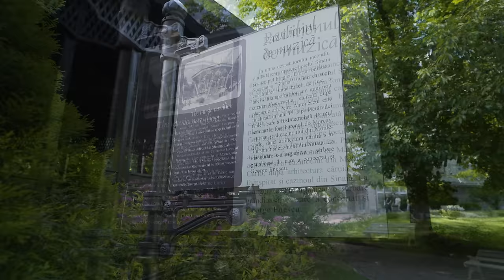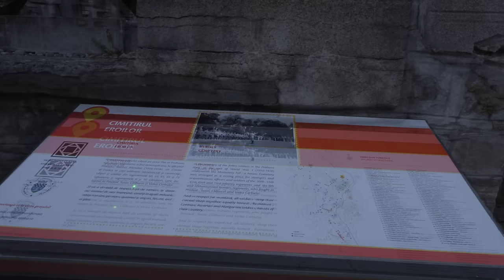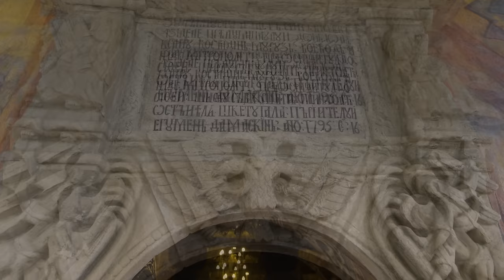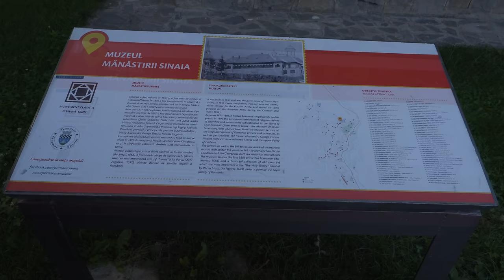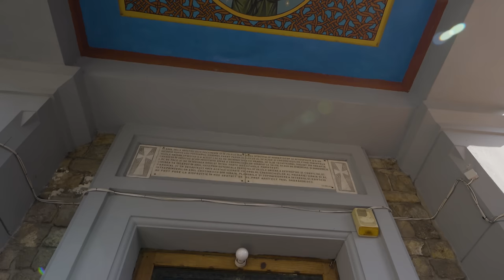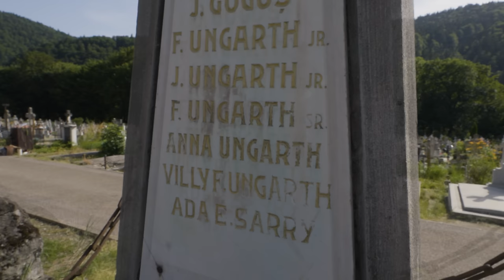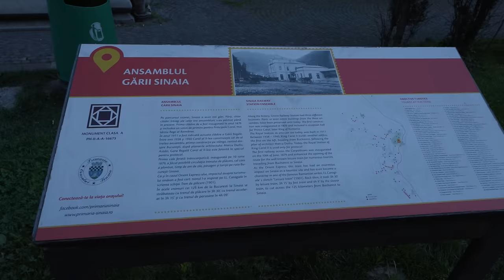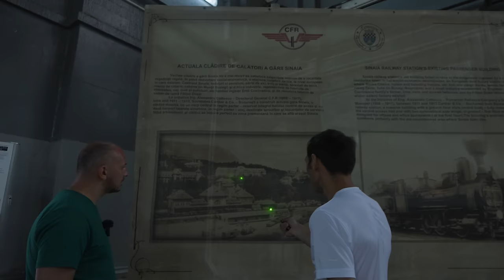Sinaia: Adevăruri Uitare și Legende Urbane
Bine ați revenit la o nouă explorare captivantă de pe Valea Prahovei! Astăzi explorăm o nouă destinație de poveste: Sinaia, perla Carpaților și un loc încărcat de istorie și cultură! 🎥 De-a lungul timpului, aceste pământuri au aparținut "Eforiei Spitalelor Civile," care dețineau vaste proprietăți inclusiv munți și terenuri. Povestea orașului a luat o nouă întorsătură în 1870, când principele Dimitrie Ghica a propus parcelarea terenurilor pentru a atrage noi locuitori și investitori, o măsură care a schimbat radical destinul orașului.

𝑷𝒓𝒊𝒎𝒊𝒊 𝒑𝒂𝒔̧𝒊 𝒊̂𝒏 𝑷𝒂𝒓𝒄𝒖𝒍 𝑫𝒊𝒎𝒊𝒕𝒓𝒊𝒆 𝑮𝒉𝒊𝒄𝒂: Acest parc magnific, amenajat cu meticulozitate de peisagiști de renume, este un adevărat muzeu în aer liber. Aici, ne oprim la bustul lui Dimitrie Ghica, un simbol al transformării orașului, și admirăm Hotelul Regal, cunoscut inițial ca "Noul Hotel Sinaia", alături de alte edificii istorice precum Vila Carola și Hotelul Caraiman, proiectat de arhitectul Petre Antonescu. Parcul este îmbogățit cu sculpturi și busturi ale unor mari figuri culturale, printre care se numără Nicolae Bălcescu, Mihai Eminescu și Ion Creangă. De asemenea, ne vom opri la celebra bancă din ciment din 1905, una dintre puținele rămase din cele 44 originale, și vom explora chioșcul de muzică de la 1900, unde fanfara își desfășoară concertele în zilele festive.

𝑴𝒂𝒏𝒂̆𝒔𝒕𝒊𝒓𝒆𝒂 𝑺𝒊𝒏𝒂𝒊𝒂: Continuăm călătoria spre acest loc sfânt, construit între 1690 și 1695. Pe aleea care urcă spre mănăstire, ne întâmpină un copac secular din 1900, un martor tăcut al trecerii timpului. În curtea bisericii mari, restaurată în 1900, vom descoperi prima pictură murală din România, realizată cu fir de aur, inclusă în patrimoniul UNESCO, alături de portretul regelui Carol I. De asemenea, vizităm clopotnița cu clopotul adus din turnul Colței și biserica mică, care păstrează spiritul arhitectural al bisericii Colței din București. Aici se odihnește și Take Ionescu, primul ministru al României, al cărui mormânt reprezintă un punct de atracție istoric și cultural.

𝑪𝒂𝒔𝒕𝒆𝒍𝒖𝒍 𝑷𝒆𝒍𝒆𝒔̧: Explorăm exteriorul acestui magnific castel, prima construcție din Europa iluminată electric datorită hidrocentralei proprii, situată pe cursul râului Peleș. Castelul, în prezent în proces de restaurare pentru combaterea unei ciuperci ce atacă structura de lemn, rămâne o capodoperă arhitecturală de neîntrecut.

𝑪𝒊𝒎𝒊𝒕𝒊𝒓𝒖𝒍 𝑬𝒓𝒐𝒊𝒍𝒐𝒓 și 𝑪𝒊𝒎𝒊𝒕𝒊𝒓𝒖𝒍 𝑪𝒊𝒗𝒊𝒍: O vizită în aceste locuri de odihnă eternă ne dezvăluie povestea eroilor căzuți în Primul Război Mondial, indiferent de naționalitate. Vom explora mormântul lui Badea Cârțan, o figură emblematică a românismului, precum și pe cel al lui Eduard Hubsch, creatorul primului imn național al României. Povestea lor, împreună cu cea a altor personalități marcante, face parte din moștenirea culturală a orașului.

𝑺𝒄𝒉𝒊𝒕𝒖𝒍 𝑳𝒆𝒔𝒑𝒆𝒛𝒊: O capodoperă de artă și istorie, acest schit construit de familia Cantacuzino în 1661 ne aduce mai aproape de arta pictorului Pârvu Mutu. Vom explora frescele care surprind familia ctitorilor, oferind o privire unică asupra istoriei și culturii românești.

𝑮𝒂𝒓𝒂 𝑺𝒊𝒏𝒂𝒊𝒂: Călătoria noastră se încheie la această stație istorică, a doua construită pe acest loc, deschisă în 1879. Vom descoperi detalii despre asasinările notabile ale lui I. G. Duca și Armand Călinescu, despre ceasul din 1920 și despre mașina specială folosită de demnitari, inclusiv legenda legată de un atentat eșuat asupra Anei Pauker.

Acompaniați-ne într-o călătorie captivantă prin istoria și cultura Văii Prahovei.

Nu uitați să dați like, să comentați și să vă abonați pentru mai multe videoclipuri interesante! Mulțumim că ne urmăriți!